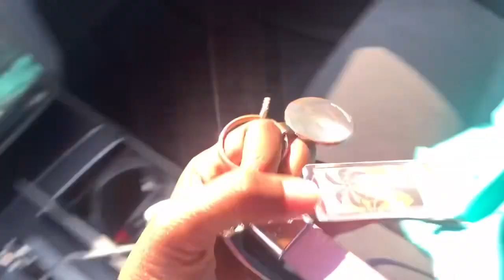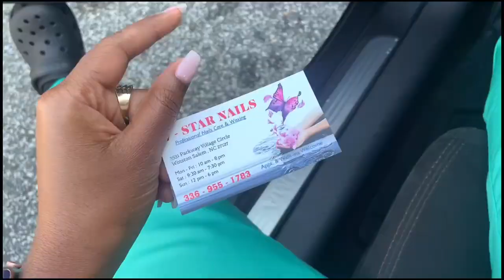Come to my appointments with me 4 senior pics ! (nails, brows, hair, makeup)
Another week another video
Love y’all 💕💕
We lit on this sideeee